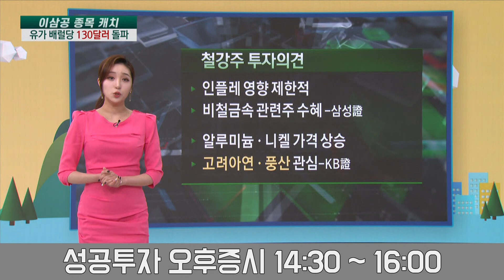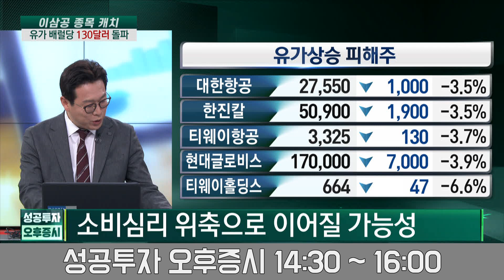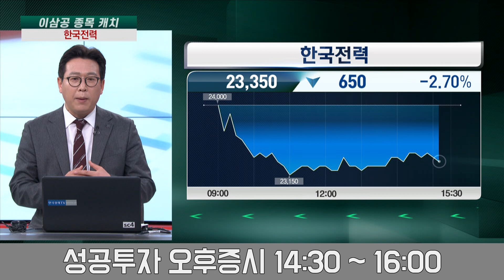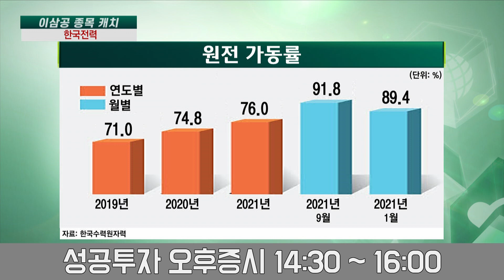130달러 뚫은 유가 수혜주 두 종목 / 한국전력 / 최수창 주식창 고수 / 이삼공 종목캐치 / 성공투자오후증시 / 한국경제TV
● 하경민 앵커 / 신동호 앵커 / 이담교 캐스터
출연자 :  최수창 주식창 고수